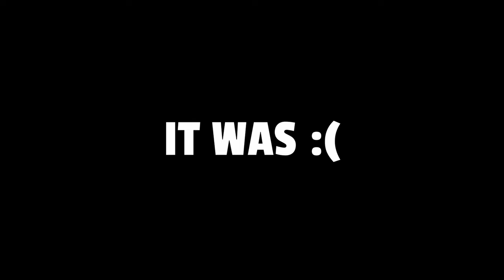2 IDIOTS PLAY SPELLBREAK (FUNNY MOMENTS)